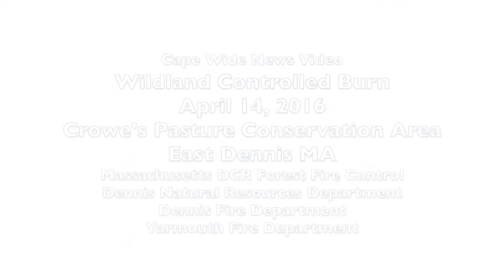Dennis Controlled Burn 041416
EAST DENNIS – On Thursday, April 14, 2016,  a team of wildland firefighters carried out a successful controlled burn at the Crowe’s Pasture Conservation Area in East Dennis. The burn was conducted to reduce excessive fire load and increase habitat for wildlife at the conservation area.